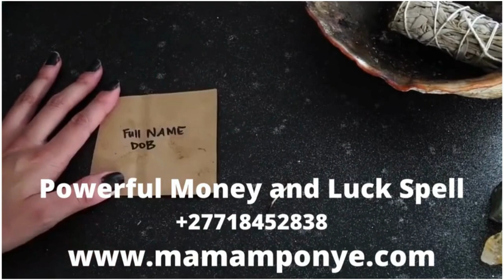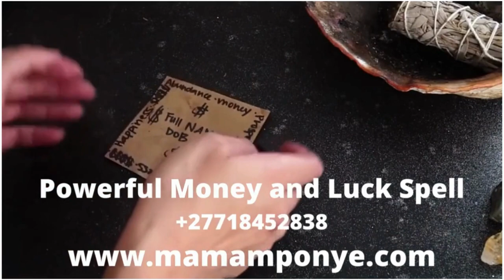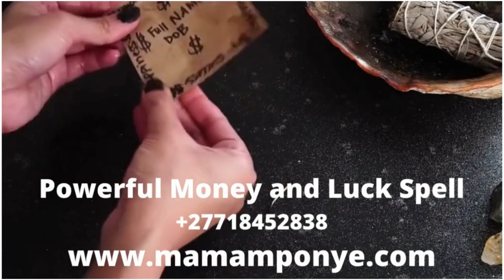Free Rituals and Lottery spell to win the Jackpot and pay after results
Free Lottery Spell That Work Fast can be used for fun but can also be used seriously to create a reliable source of income. Either way, all lottery spells works.
If you need urgent, quick, or fast help to get Powerful Lottery Spells online; call or chat on whatsApp at